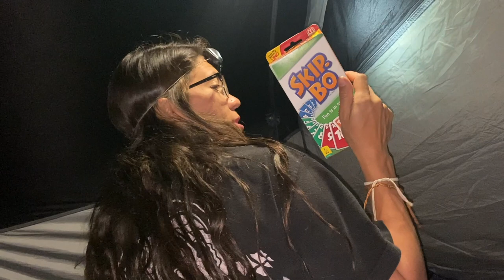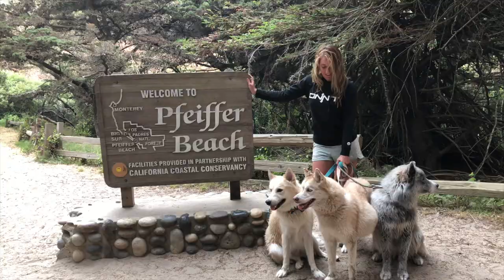TENT SMASHING - TRAVEL PCH 1 - FOOD TASTING - CAMPING - LOTS OF SPIDERS - Chel's 28th birthday trip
Our trip up the Pacific Coast Highway from LA to SF for Chel's 28th bday!

Food Recommendations!!!

Anaheim
-Guppy House - Asian Fusion
(Noodles and Pineapple Fried Rice)

Long Beach
-La Creperie - Breakfast, Brunch, Dessert
(Mushroom Swiss Panini, Romeo & Juliet Crepe)

Monterey:
-SCALES @ Fisherman's Wharf - Seafood/Deli
(Fried Artichokes, Fish & Chips, Fish Tacos)

Santa Cruz:
-Zoccoli's Deli - Deli
(B.L.A.S.T. )

-Verve - Coffee
(Cold Brew)

Anaheim:
Packing District - EVERYTHING

-206BCE - Noodles
(Anti Gravity Noodles with Cajun Shrimp)

-The Kroft - Poutine
(Cheeseburger Fries, Tikka Masala Fries)

-Sweet Bird
(Classic Chicken Burger with Aioli Sauce)

-Crepe Coop
(Strawberry/Banana, Chocolate, Nutella, Vanilla Ice Cream)

-Han's Homemade IceCream

Food Truck
-Kogi BBQ Truck
Short Rib Burrito

 Introduction:
We are dani and Chel
A married couple from Las Vegas representing the LGBTQ+ community.
We love to make challenge videos, vlogs, Tiktoks and stream live on twitch where you can join some fun chats and mediocre game playing!
We both work for the circus, Chelley is an acrobat and dani is a Rigger/Scuba diver.
On our free time we love to rock climb, eat a lot of food and snuggle our pups.
Please don't be shy and say hello!

daniANDchel